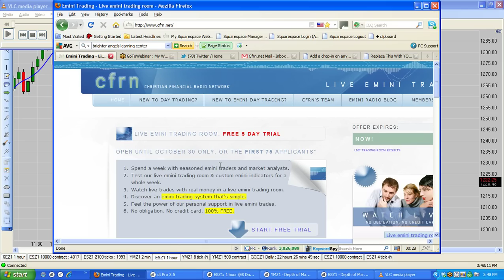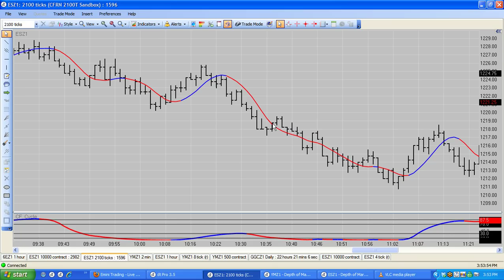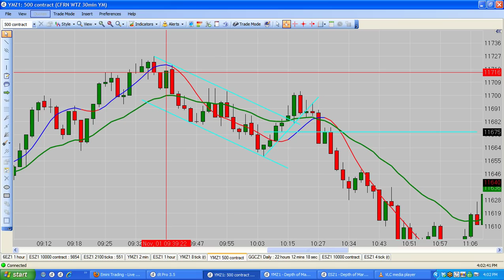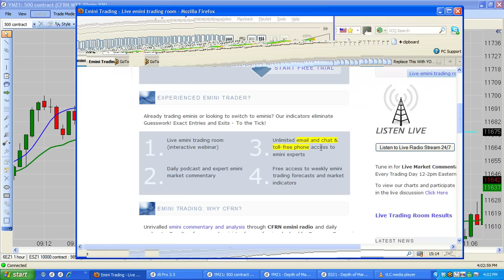CFRN Live Trading Room Recap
Daily Results / -8 ticks ES  +32 points YM

Join us M-F from 9:30am-11:30am EDT in our Live Emini Trading Room as we trade the SP 500 and Dow Emini Futures.. Take our Free Trial this month and you'll also be entered to win a brand new iPad 2. - No purchase required.